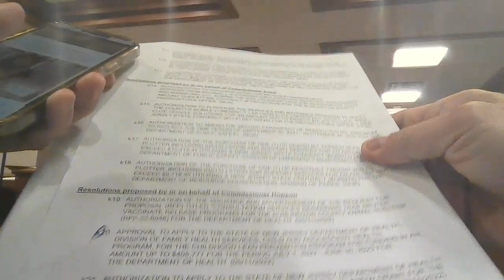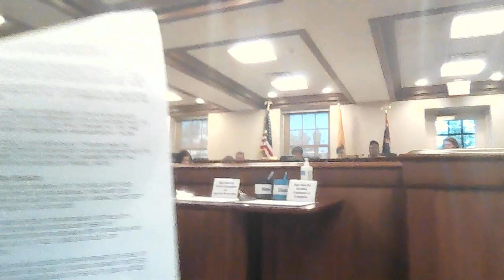THIS IS BURLINGTON COUNTY FREEHOLDERS MEETING KNOW AS commissioners IN NEW JERSEY MAY 25, 2022 7PM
UBLIC HEARING - ORDINANCE NO. 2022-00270 OF THE COUNTY OF BURLINGTON, NEW JERSEY CANCELING CERTAIN FUNDED AND/OR UNFUNDED APPROPRIATION BALANCES HERETOFORE PROVIDED FOR VARIOUS CAPITAL PROJECTS AND RE-APPROPRIATING SUCH FUNDED AND/OR UNFUNDED APPROPRIATION BALANCES TO PROVIDE FOR THE ACQUISITION AND EQUIPPING OF A NEW FACILITY FOR THE COUNTY ELECTION OFFICES (MOTION TO ADOPT ON SECOND READING AND ROLL CALL)

g. PUBLIC HEARING - ORDINANCE NO. 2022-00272 OF THE COUNTY OF BURLINGTON, NEW JERSEY, PROVIDING FOR THE ACQUISITION AND EQUIPPING OF A NEW FACILITY FOR THE COUNTY ELECTION OFFICES; APPROPRIATING THE SUM OF $1,500,000 THEREFORE; AUTHORIZING THE ISSUANCE OF UP TO $1,425,000 IN GENERAL OBLIGATION BONDS OR BOND ANTICIPATION NOTES OF THE COUNTY TO FINANCE THE SAME; MAKING CERTAIN DETERMINATIONS; AND AUTHORIZING CERTAIN RELATED ACTIONS IN CONNECTION WITH THE FOREGOING (MOTION TO ADOPT ON SECOND READING AND ROLL CALL)

h. RECOGNITION - CHIEF DARREN ANDERSON FOR 20 YEARS OF SERVICE UPON HIS RETIREMENT

i. RECOGNITION - PROSECUTOR SCOTT COFFINA